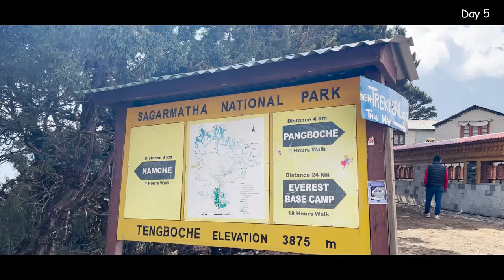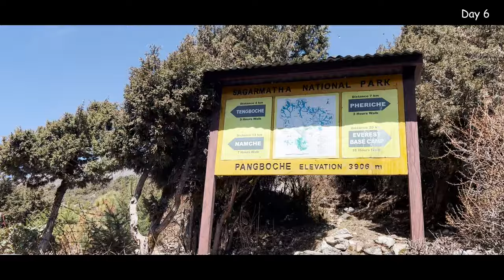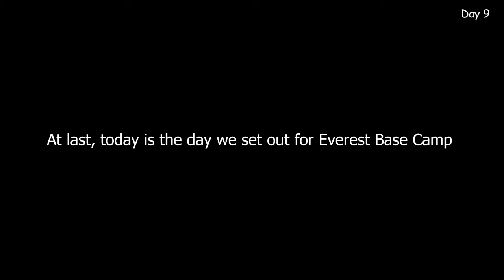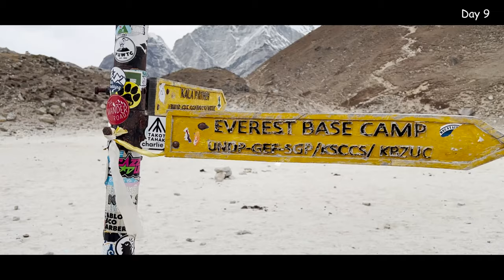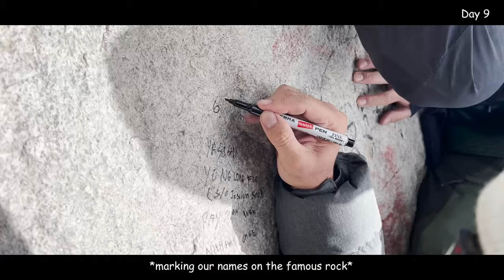5 Singaporeans Headed to Everest Base Camp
The Mount Everest base camp trek is one of the most famous hikes in the world. Follow along as we document our trek through the breathtaking Himalayan landscapes! Huge thanks to our guide, Hari, along with our porters for making this bucket list trip so memorable.

If you are planning to take on Everest Base camp, we would highly recommend Hari for your trip. You may contact him directly at (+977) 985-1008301.